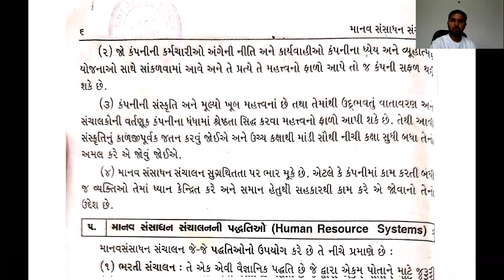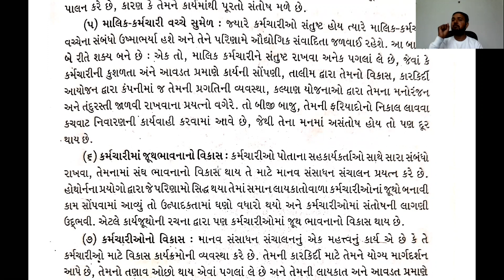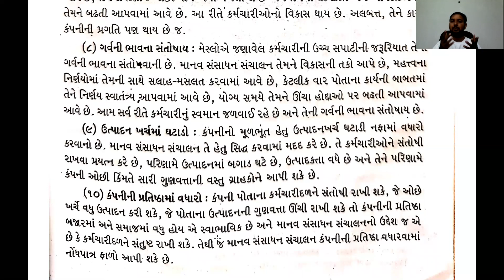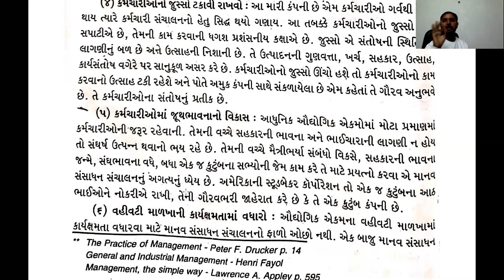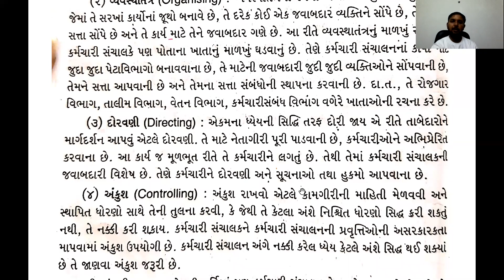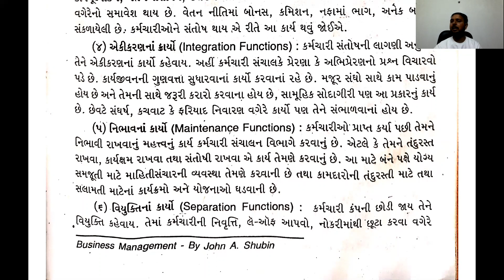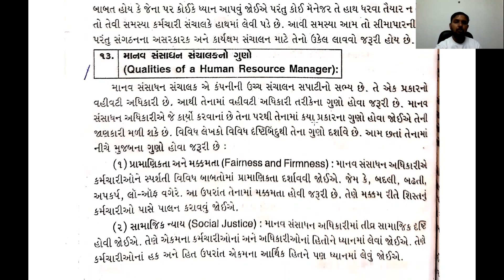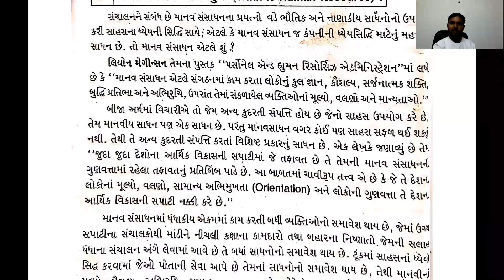BCOM SEM 1 (GUJ MED) HRM CHAPTER 1 (PART 2)